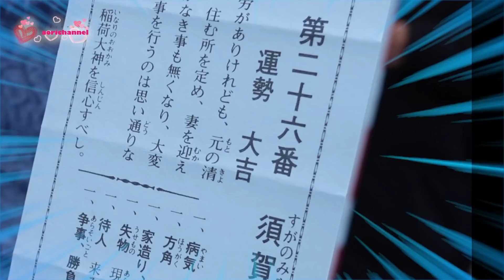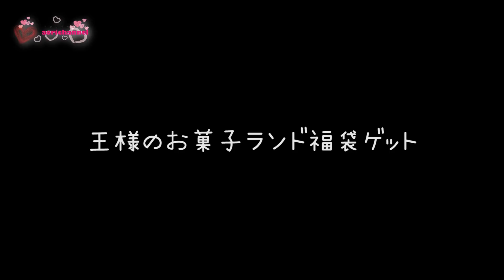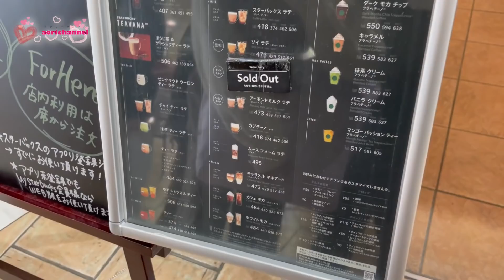元日のルーティン♪お正月の過ごし方～初詣からのショッピングモールへ。福袋ゲットしたぜ！！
新年あけましておめでとうございます♪今年もよろしくおねがいします！
毎年アオリ家恒例のお正月「元日」1月1日のルーティンです♪朝早く起きてまずは神社に初詣に 今年も屋台が一軒も出ていないのが寂しかったですが、静かな神社も最高ですね。その後はショッピングモールに行き福袋をゲットしに！やっぱりお正月は楽しい！
そんなアオリ家のルーティンをごらんください♥